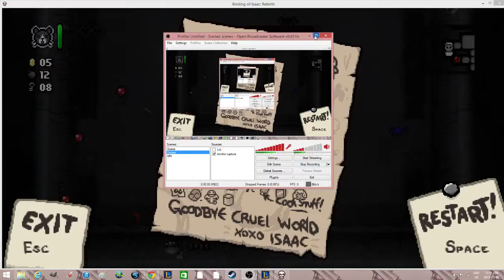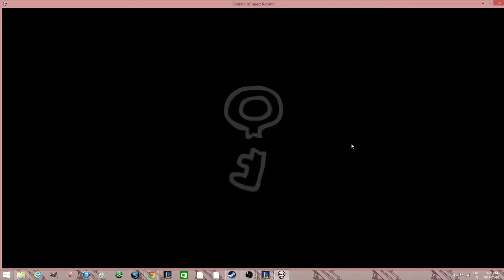The Binding Of Isaac Rebirth #2: Magdalene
In this episode i unlock Magdalene and die to... You don't want to know.